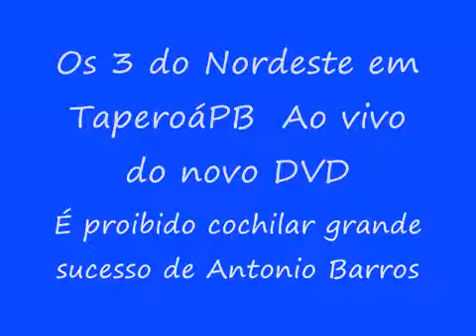Esse forró e bom